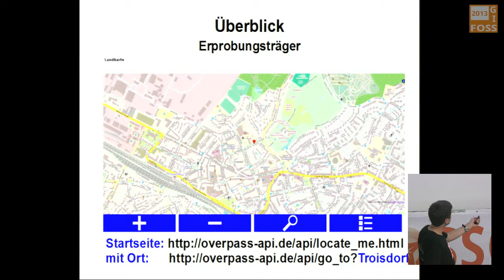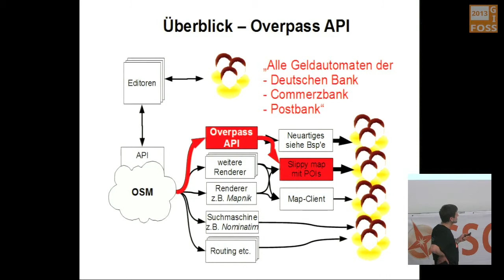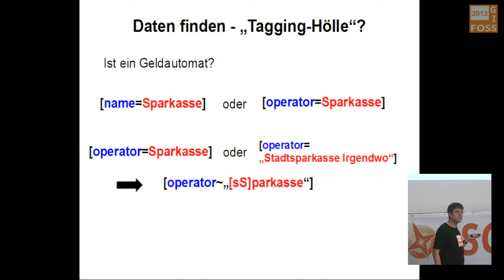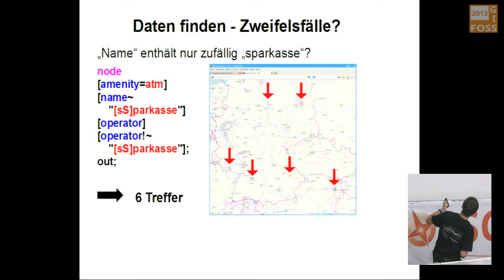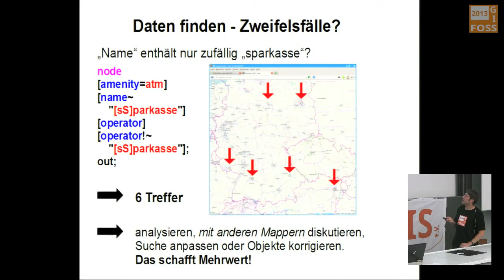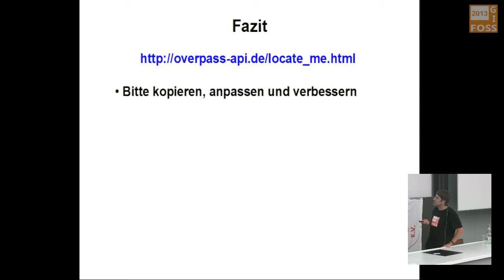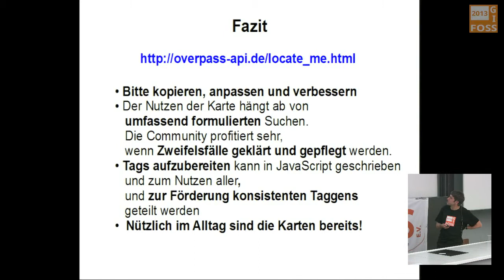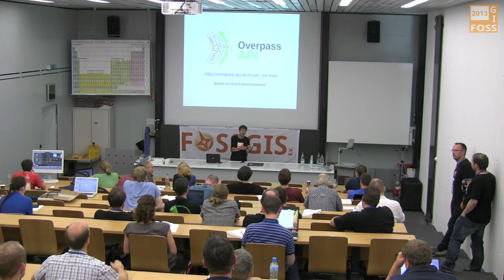2013 - Roland Olbricht: Mobile Karten erstellen mit OSM, OpenLayers und Overpass API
Mit OpenStreetMap stehen nicht nur freie Daten zur Verfügung, sondern wegen der hervorragenden Community decken diese auch ein sehr breites thematisches Spektrum ab, und sie erreichen dabei eine Aktualität, die sich eher in Tagen und Stunden als Monaten und Jahren bemisst.

Mit der Kombination der freien Werkzeuge OpenLayers und der Overpass API lassen sich diese leicht in einer Karte für thematische Overlays visualisieren, die sowohl gleichermaßen auf dem Desktop wie auf mobilen Endgeräten funktioniert, aber trotzdem nicht mehr Infrastruktur als eine einfache HTML-Seite braucht. Dank Overpass API ist sie stets minutenaktuell und auch spontan im HTML-Code oder sogar zur Laufzeit konfigurierbar.

Anhand einer Beispielkarte werden die Möglichkeiten erläutert: Es wird gezeigt, wie durch ein durchdacht einfaches Bedienkonzept und Nutzung der Geolokalisierung eine Smartphone-freundliche Karte entsteht. Wir werden eigene Kategorien von Points of Interest spontan als Kartenoverlay hinzufügen. Und es wird gezeigt, wie durch Kombination von Tag-Verarbeitung auf dem Client und Rückgriff auf die Nominatim-API zu jedem POI automatisch eine Adresse ermittelt werden kann.